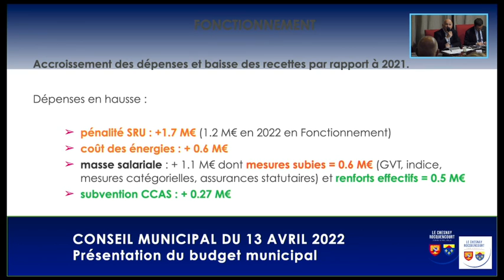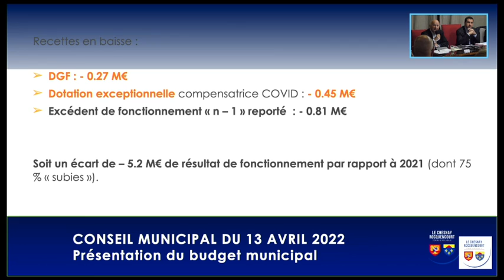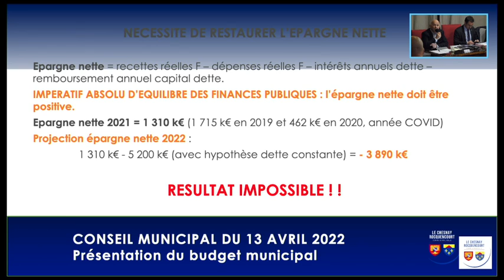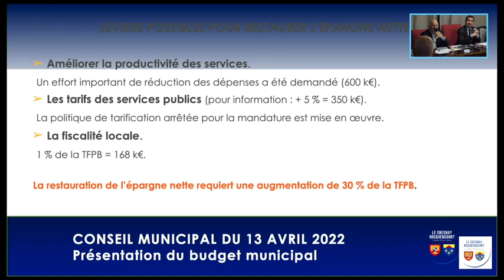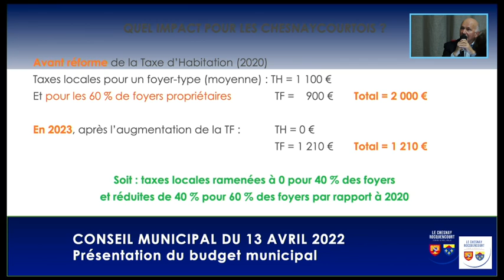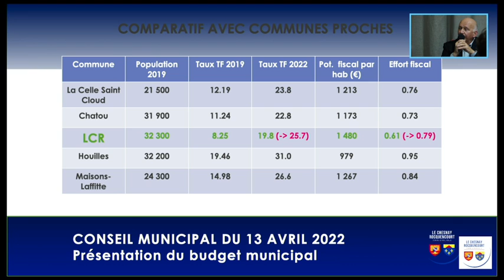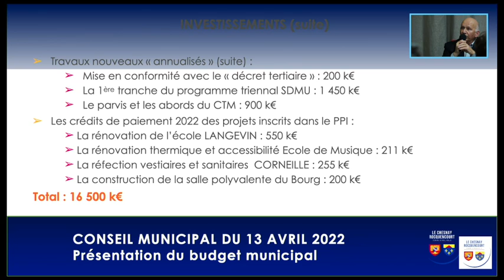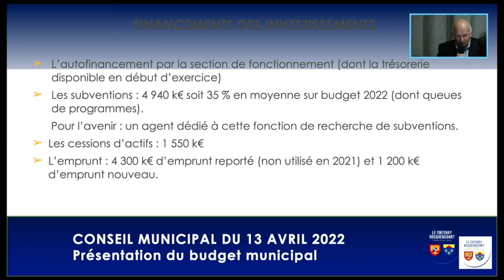Conseil Municipal du 13 avril 2022